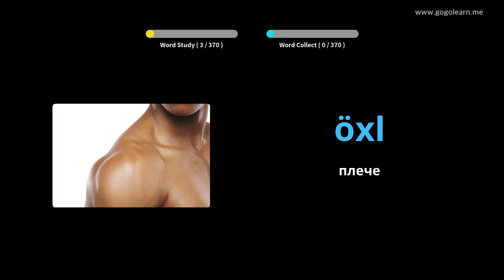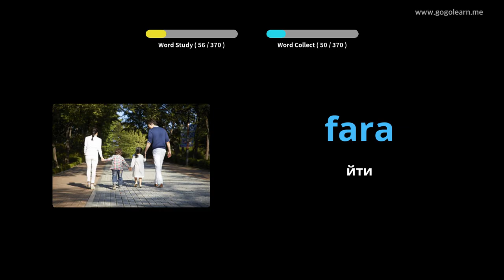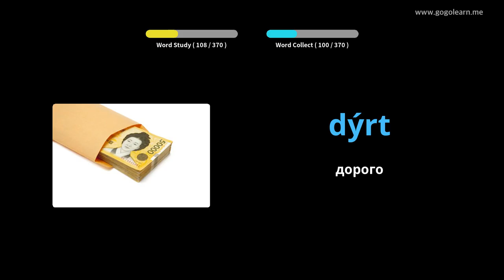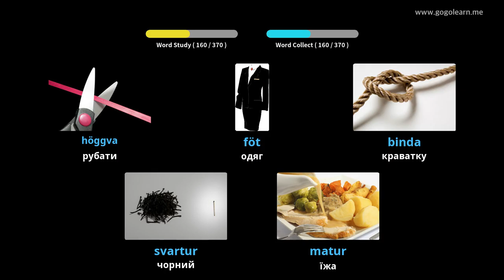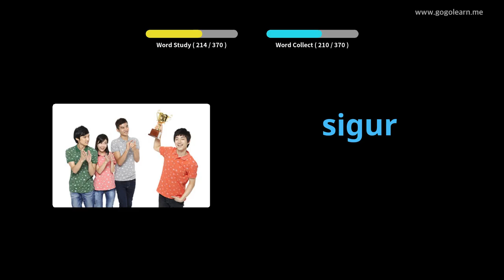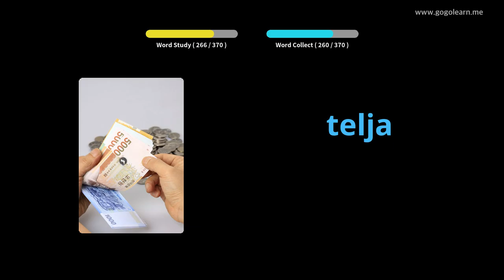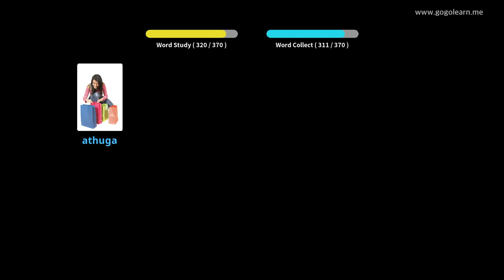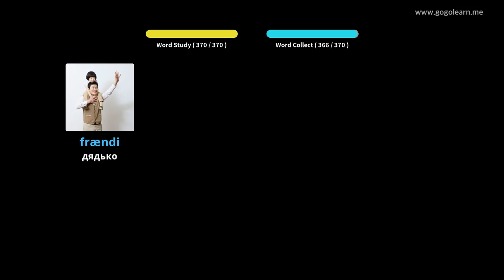Ісландська лексика Основні діти | Golearn